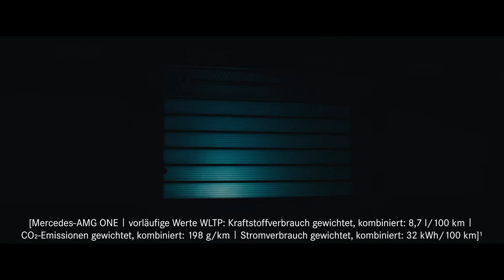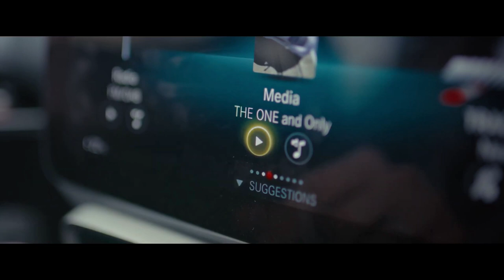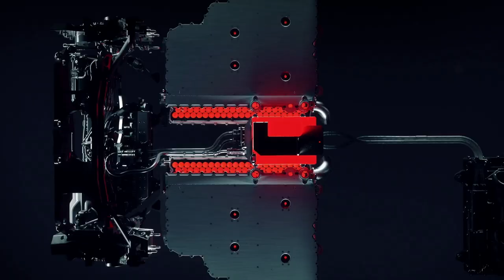Mercedes AMG One is Finally here!!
Mercedes-AMG Project ONE show car
TECHNICAL DATA AT A GLANCE.
Rear-wheel drive
1.6-litre V6 with direct injection, four valves per cylinder, four overhead camshafts an electrically boosted single turbocharger, an electric motor connected to the crankshaft
Displacement
1,600 cc
Rear-wheel drive output
500 kW
Front-wheel drive output
2 x 120 kW
System output
 740 kW = 1,000 hp
Electric range
25 km
Drive system
Variable AMG Performance 4MATIC+ all-wheel drive with hybrid-drive rear axle, electrically driven front axle and torque vectoring
Transmission
Automated AMG SPEEDSHIFT 8-speed manual transmission
Acceleration 0-200 km/h -6 sec
Top speed
350 km/h